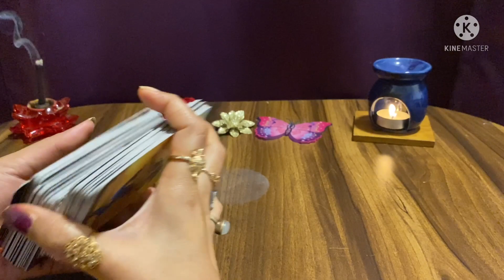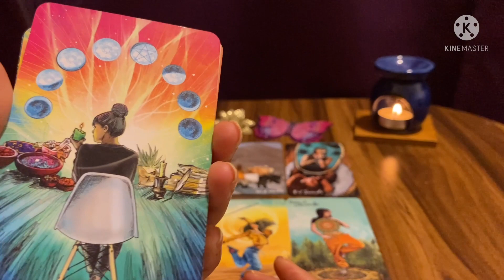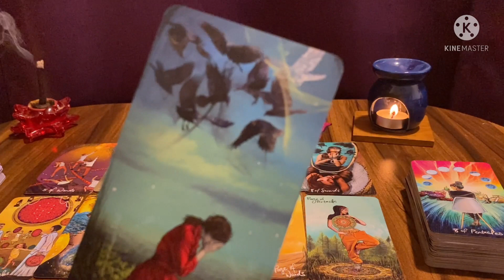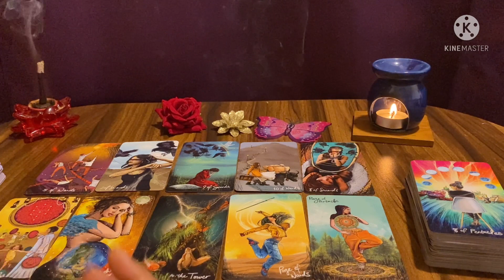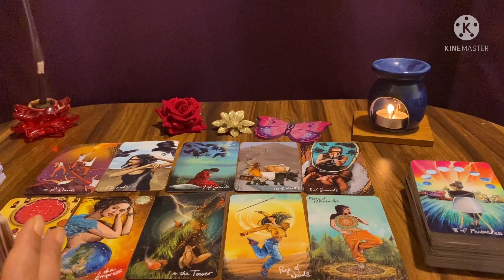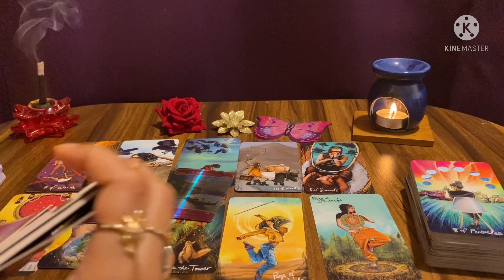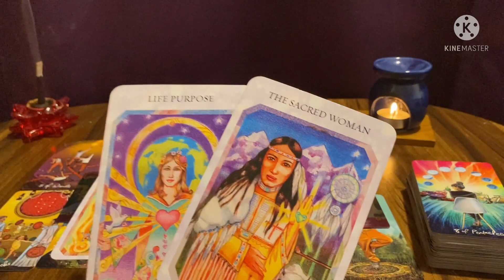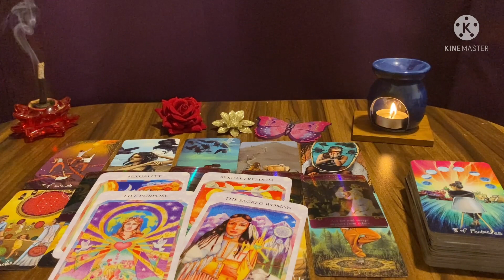🦋Kyaa Voh Aapko Yaad Karte Hai❤️ Tarot Reading in Hindi😇555 Tarot